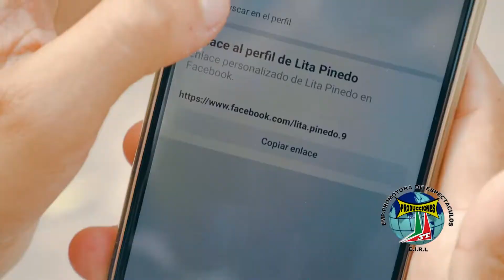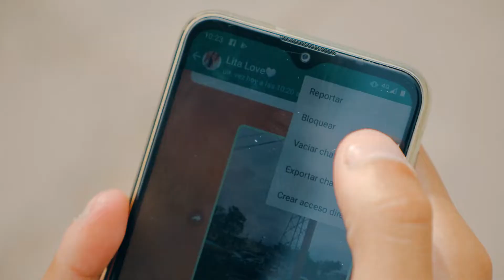NOEMI HUAMAN ✅ DEJA DE JODER MI VIDA ✅VIDEO CLIP OFICIAL 2022✅